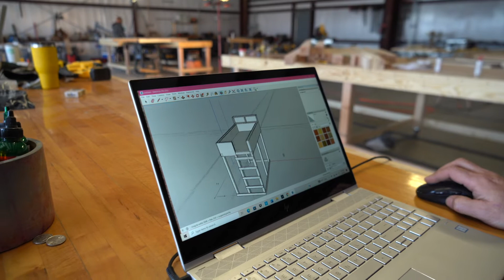The Loft Bed Build that Changed Everything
Loft bed part two - finish and delivery. We got it done and delivered! This was a huge project and we got it out to the customer and they were super happy. That is the best part of our job for sure. Be sure to watch out for our next custom build. We are doing a fire pit for a customer who lives on a ranch it's gonna be AWESOME!!

As I do in every video I want to take the time to say thank you. We are more grateful than you can imagine. We built this company out of our garages and have grown it into a thriving business. It hasn't always been easy and we didn't expect it to be. But we did it none the less. Our next goal is to get our channel monetized so it can help with our journey. Cheers!